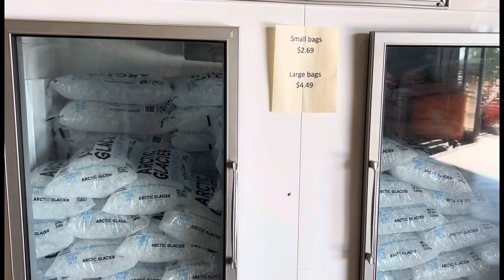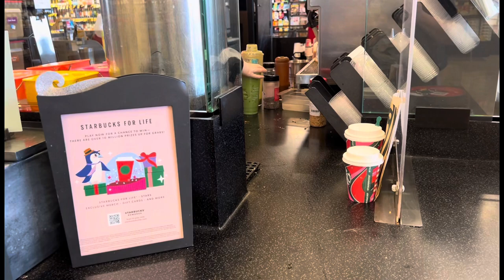SICKNESS STRIKES AGAIN!!! REAL LIFE WITH 5 KIDS! VLOGMAS 2023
My name is J and I hope YOU are having an amazing day☀️

✩A.M.A.Z.O.N. S.T.O.R.E.F.R.O.N.T✩

J.h.e.a.r.t. B.o.u.t.i.q.u.e.

✩HAIR EXTENSIONS I USE
✩HAIR BRUSH FOR EXTENSION CARE
•Cutting Board and Cheese Board: